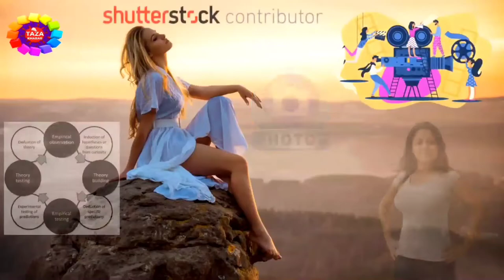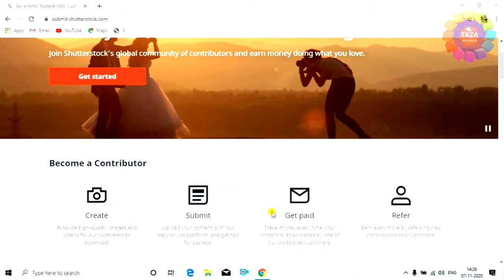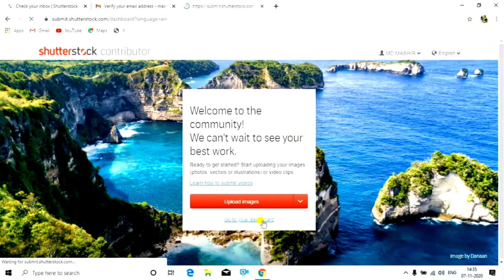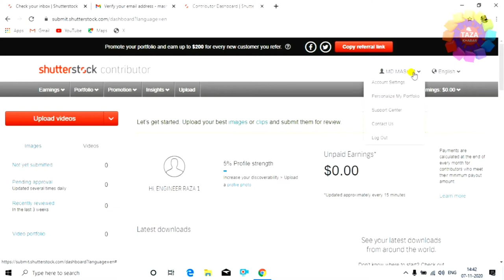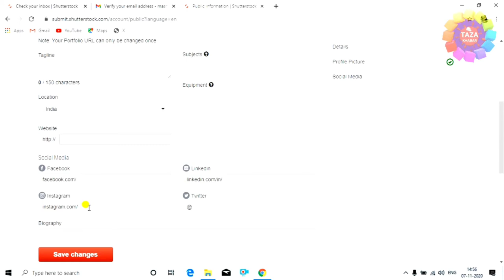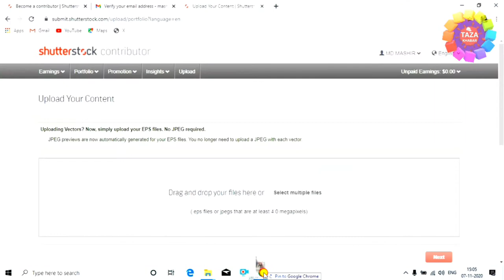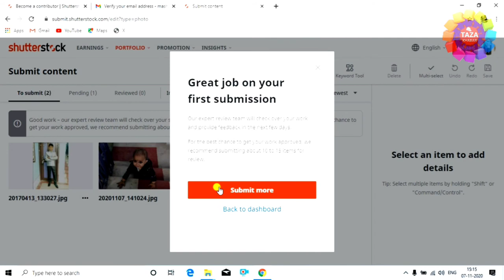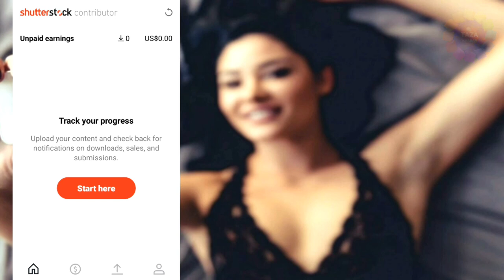How to sell photos online and make money in Hindi ! फोटो अपलोड करके पैसे कमाने का पूरा प्रोसेस सीखे💰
is video me aap janege ki online photo sell kaise karke paise kaise kamaye jate hai. aap online photo upload karke bhi paise kama sakte hai. Shutterstock aisi website hai jispar photo upload karke aap handsome earning kar sakte hai.

Visual artists, photographers, and content creators - earn money in your creative field no matter where you are in the world. This is the Shutterstock Contributor app. We can't wait to showcase your incredible content, so you can earn money through your creative work.

Make exclusively for approved Shutterstock artists,upload new images to the platform directly on the app to earn money through your craft. Access the app to see how potential customers interact with your portfolio and uploaded content. Educate yourself on what's trending in the creative content world, and what visuals you should be creating and selling next.

Image Submission Make Easy
Upload and submit images straight from your phone It's that easy to earn money on the go!

Customer Insights & Data
See what's beign downloaded from your portfolio, get notified when your images are beign looked at, and see what customers are purchasing around the world. The more you know, the better!

tags for reference : how to see photos online and make money in Hindi,how to see photos online,how to see photos online and make money,how to earn money online,photo upload karke paise kaise kamaye,photo upload karke paise kamaye,shutterstock se paise kaise kamaye,how to earn money from shutterstock in hindi,shutterstock par account kaise banaye,shutterstock se earning kaise kare,how to use shutterstock contributor app in hindi,shutterstock in hindi,zoom,taza khabar,engineerraza,engineer raza,taza kbr,mobile se shutterstock pe account kaise banaye,laptop se shutterstock pe account kaise banaye,shutterstock se paise kaise kamaye,shutterstock pe photo video kaise upload kare,shutterstock pe photo kaise upload kare,shutterstock par image kaise upload kare,shutterstock par video kaise upload kare,android se shutterstock ka account kaise banaye,shutterstock account create,shutterstock account,shutterstock contributord,shutterstock,shutterstock pe paise kaise kamaye jate hai photo video dal kar,shutterstock account kaise create kare mobile se,shutterstock pe money kaise kamaye,फोटो अपलोड करके पैसे कैसे कमाए,शटरस्टॉक अकाउंट कैसे बनाये

Engineer raza